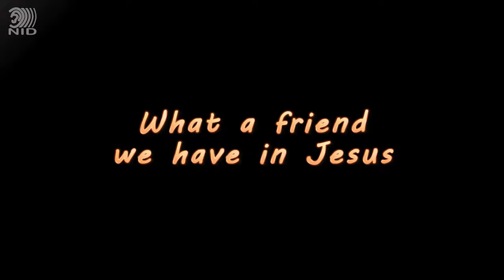What a Friend we have in Jesus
This video is a popular gospel song that is translated to South African Sign Language (SASL). SASL is very different to spoken languages in that it has a different grammar, uses the space around you, and does not rely on sound.

This video was produced in cooperation with Deaf Family Church.